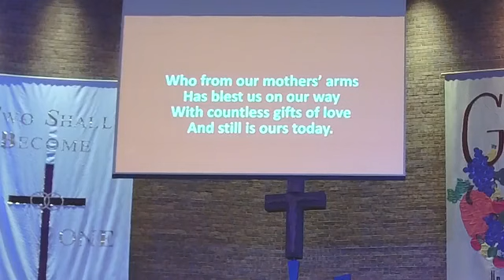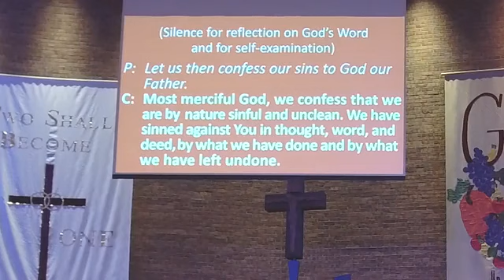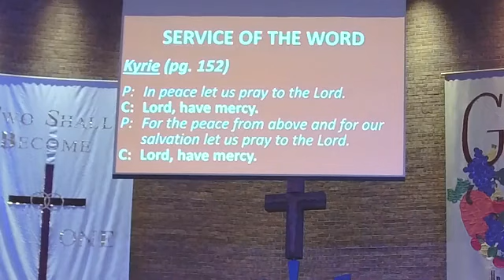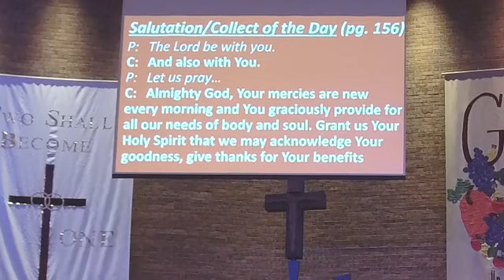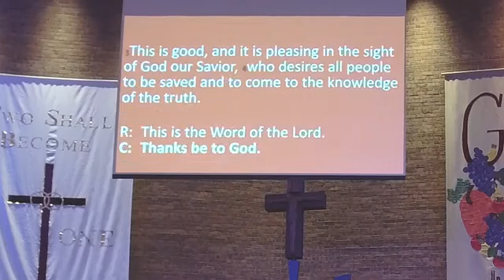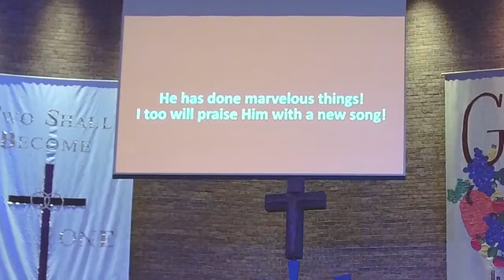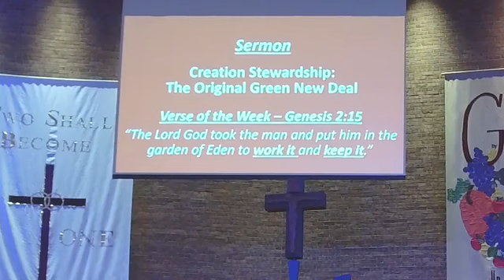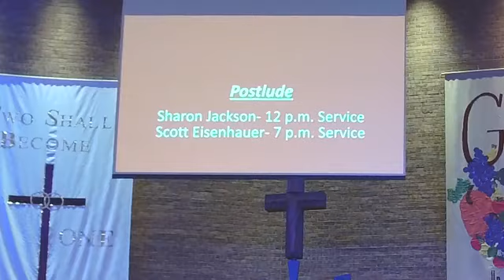Thanksgiving Eve Service 2020 Messiah Lutheran Church OKC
Thankful Stewards Care for God's Creation